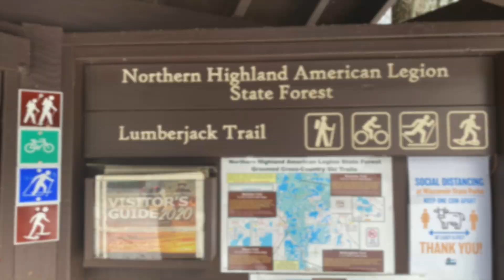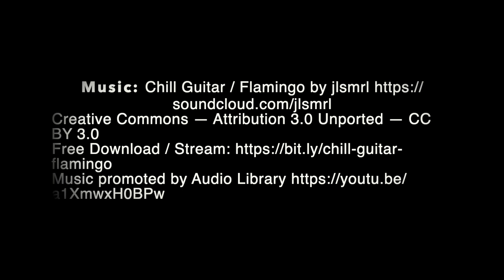Geoff and Lea's Northern Wisconsin Adventure: Trailrunning on the Lumberjack Trail (Northwoods).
Where Geoff and I trailrun the blue loops of the Lumberjack Trail and see cool ice formations at the fish damn.